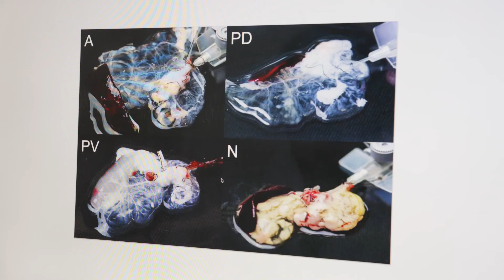Five years BIH Charité Clinician Scientist Program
What is special about the BIH Charité Clinician Scientist Program for junior medical scientists who want to pursue scientific as well as clinical work? Prof. Dragun, head of the program, and two Clinician Scientists give interesting insights.